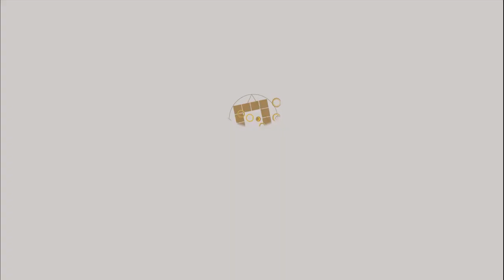算命是統計學嗎？►國際紫微學會&大耕老師◄請開字幕